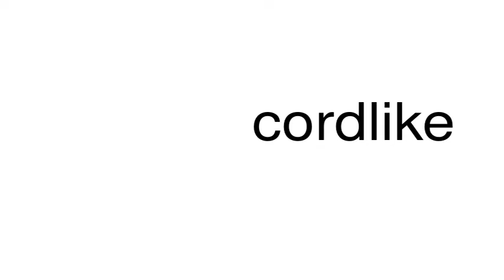How to pronounce cordlike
This is a satire channel. This is a satire channel. How to pronounce the word cordlike.